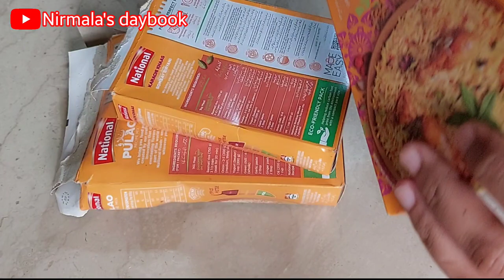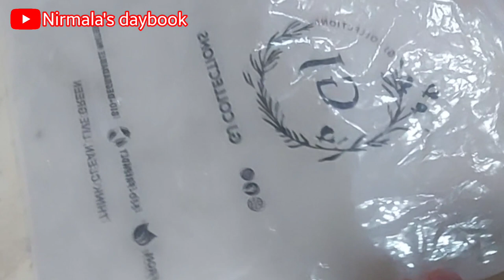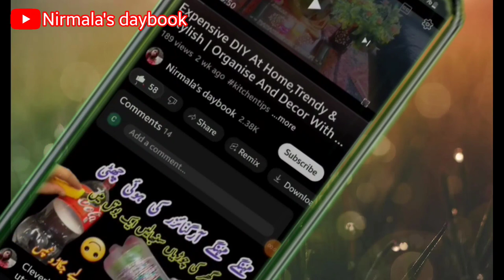Hot Water on Cylinder: Ultimate Kitchen Organizing Tips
8 Best Kitchen & Home Tips and Tricks | How To keep kitchen clean and organize | Useful Tips@nirmalasdaybook2006
cooking hacks effective tips for kitchen kitchen organization, time saving kitchen Tips,Cleaning hacks habits for clean and organized kitchen amazing kitchen Tips#viral
kitchen hacks useful kitchen tips and tricks kitchen cleaning vlog kitchen cleaning tips tips and tricks
10 best kitchen tips,
10 amazing kitchen tips
10 useful kitchen tips
5 best kitchen tips and tricks
kitchen ideas
smart kitchen Tips
kitchen tips
cooking hacks
effective tips for kitchen
kitchen organization, time saving kitchen Tips,Cleaning
hacks fridge m masale kese rakhn cloth clips binding clips hack cylinder ko kese organized krn..gas ki savinge kese krn